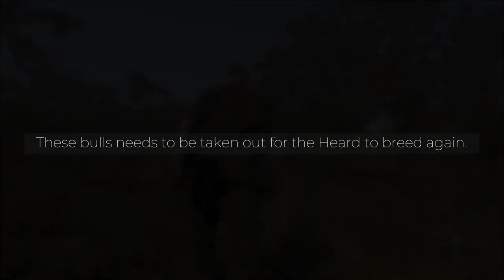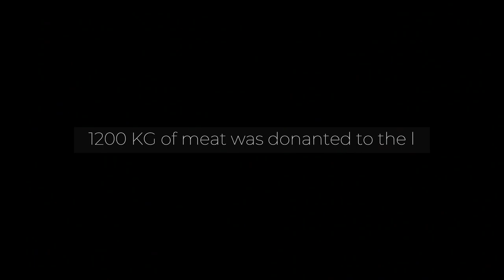2016 Giraffe Hunt with the 416 Rigby.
I know it is controversial, even amongst season hunters, to shoot Giraffes.
I decided to hunt one when I heard the backstory from Kemp, a guide I met at the Huntex show in 2015. We discussed a lot of topics, but this one intrigued me.

90% of  Giraffe bulls turn sterile when they get 12 years old.
They will defend the Matriarks position to the death, and they often kill the next bull in line fighting over this. The result is a herd that stops breeding.
This is why hunts for Giraffe bulls are offered to the public.

I decided to hunt one, and I used a 416 Rigby. Big caliber for big animals.
The 60-meter shot was a perfect heart shot both times. The Hornady DGX bullets penetrated the heart fully and went into the gut. I was impressed with the penetration of this caliber.